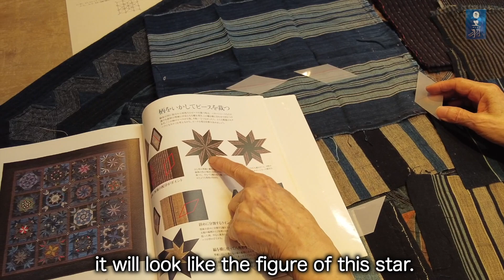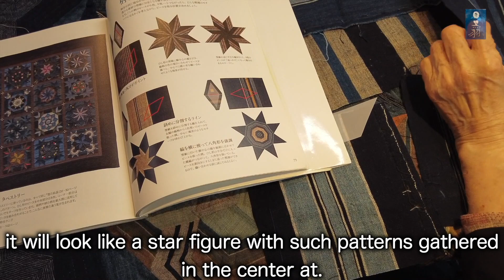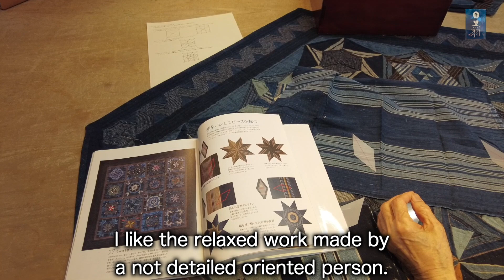【パッチワーク】Talk about various stripes 縞を使ってパッチワーク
黒羽志寿子の知恵にあふれたキルトグッズを販売しています。

1938年 山口県徳山市(現・周南市)に生まれる。
1957年 2年間の米国メリーランド州ベゼスダ在住中にキルトに出会い38歳にして針を
もつ。
1985年 ニューヨークの日本クラブにて「藍染めキルト展」を開催。
1987年 その藍染キルト展が「 THE QUILT ENGAGEMENT CALENDER」「ダイジェスト 5」に掲載。
1990年 オランダ「フィーリング1990」に作品発表。
1992年 銀座ミキモトホールにて個展  スイスでのキルト展に出品。
1993年 フランスなど海外キルト展に出品。
1993年 インディアナ州立美術館で講師。
1997年 西荻窪に藍染めを中心にした布地と作品のショップ「nuno space 黒羽」をオ
 ープン キルト歴40年を迎えますます精力的に活動中

主な著書「黒羽志寿子のパッチワークキルト 藍染めと更紗」（文化出版局）「黒羽志寿子のかんたんミシンパッチワーク」（パッチワーク通信社）「ミシンでかんたん 黒羽志寿子の パッチワークキルト」（日本ヴォーグ社）
など多数 。

帰国後藍染めや更紗など日本の古布を使ったキルトで独自の世界を築く。黒羽キルトサークルを主宰。

自然や、空想から得たイメージを元にして作られた作品群は、独自の世界を築き、日本の布の魅力を世界に紹介する役目も果たす。
ロバート・ジェームス氏所蔵の「絣帳「冬の日本海」は、ネブラスカ大学キルト博物館に寄贈され永久保存されている。

現在は東京、藤沢、札幌、神戸、広島、福岡に教室を持ち、毎年グループ展を開催。1980年から出版された著書は30冊を超え、キルト活動は日本各地およびアメリカ、台湾、ヨーロッパで行われている。

キルト教室のご案内
「ある日のお教室をのぞいてみるととても楽しそうな笑い声が聞こえてきます。みんながそれぞれの作りかけのキルトや時間をかけてやっと完成したキルトをひろげて歓声がわきあがっているのです。 使っている布も違えば、パターンもいろいろ。ベッドカバーもあれば、小さなタペストリーもあってキルトにその人の個性があらわれています。このお教室にはカリキュラムがありません。キルトが初めてという方には最初だけキットをご用意します。もし小さくても作りかけの作品や使いたい布がおありなそこからはじめましょう。先生のお話やアドヴァイスはうんうんととうなずいたり、目からウロコが落ちたりほんとに楽しい！！ キルトが初めてという人にも、もう何年もチクチクしてきた人にもどんな方にも楽しんでいただけるお教室です。キルトに興味があれば、どんな布だってかまわない。藍染めの布やアメリカンコットン捨てるにはしのびないシャツや、思い出の着物でもいいのです。ちょっとした縫い方のコツ、針の持ち方にはじまってパターンの応用、色の合わせ方などなど。知らないでいるより知っていたほうがいいことがたくさんあります。それらの知恵はあなたを豊かにし助けてくれるのです」

東京教室
第2水曜日　10:30～12:30
第2水曜日    14:00～16:00
第2木曜日　10:30～12:30
第2木曜日　14:00～16:00
第2金曜日　14:00～16:00
nuno space 黒羽
東京都杉並区西荻北4-12-4
(ＪＲ中央線、総武線、営団地下鉄東西線西荻窪駅 北口 徒歩10分)

藤沢教室
第4金曜日　14:00～16:00
藤沢ミシン商会
神奈川県藤沢市藤沢108
（ＪＲ藤沢駅　北口　ビッグカメラはす向かい）

札幌教室
第3火曜日　10:30～12:30
札幌エルプラザ
北海道札幌市北区北8条西3丁目28番
第3火曜日　14:00～16:15
札幌道新文化センターさっぽろ東急教室
北海道札幌市中央区北4条西2丁目

神戸教室
第4水曜日　13:00～15:00
芦屋市民センター
兵庫県芦屋市業平町8-24

広島教室
第4火曜日　13:00～15:00
大鳥ミシン
広島県広島市中区堀川町3-18

福岡教室
第4月曜日　14:00～16:00
リファレンス博多近代ビル
福岡県福岡市博多区博多駅東1丁目1−33 1F

1938  Born in Tokuyama City, Yamaguchi Prefecture (currently Shunan City)
1957 Encountered a quilt while living in Bethesda, Maryland, USA for two years and made a needle at the age of 38
1985 Held "Indigo Dyed Quilt Exhibition" at the Japan Club in New York
1987 The indigo blue quilt exhibition was in "THE QUILT ENGAGEMENT CALENDAR"
 Published in "Digest 5"
1990 Presented work in "Feeling 1990" in the Netherlands
1992 Solo exhibition at Ginza Mikimoto Hall Exhibited and quilt exhibition in Switzerland
1993 Exhibited at overseas quilt exhibitions such as France
1993 Lecturer at Indiana State Museum
1997 Opened "nuno space Kuroba", a shop for fabrics and works centered on indigo
 dying in Nishi-Ogikubo.We are celebrating 40 years of experience in Poon Quilt.

Major book "Patchwork Quilt of Shizuko Kuroha Indigo Dyeing and Chintz" (Cultural Press)
"Shizuko Kuroha's Easy Sewing Machine Patchwork" (Patchwork News Agency)
"Easy sewing machine patchwork quilt by Shizuko Kuroha" (NIHON VOGUE)
 And many

Since the quilt was not known in Japan yet, she wanted to spread this method to Japanese women, and after returning to Japan, she built her own world with quilts using old Japanese fabrics such as indigo dyeing and chintz. Presides over the Kuroha Quilt Circle.

The works created based on the images of nature and fantasy create a unique world and also serve to introduce the charm of Japanese fabric to the world.
The "Kasuri Book" "Winter Sea of ​​Japan" in the collection of Mr. Robert James was donated to the University of Nebraska Quilt Museum and is permanently preserved.

Currently, she has classrooms in Tokyo, Fujisawa, Sapporo, Kobe, Hiroshima, and Fukuoka, and holds group exhibitions every year. She has published more than 30 books since 1980, and her quilting activities are carried out throughout Japan, the United States, Taiwan, and Europe.

Information on the quilt classroom
"When I look into the classroom one day, I hear a lot of fun laughing. Everyone is cheering as they unfold their own quilts and the quilts that have finally been completed over time. Different fabrics and different patterns. There are bedspreads and small tapestries that show the individuality of the quilt. There is no curriculum in this classroom. For those who are new to quilts, we will prepare a kit only for the first time. If you have a small piece of work or a cloth you want to use, start from there. You will nod or open your eyes by the teacher's story and advice. It's really pleasant!! Whether you are new to quilting or have been tingling for years, this is a classroom that anyone can enjoy. If you are interested in quilts, you can use any cloth. Indigo-dyed cloth, American cotton, shirts that can't be thrown away, or memorable kimonos are fine. Tips on how to sew, how to hold needles, how to apply patterns, how to match colors, etc. There are many things you should know rather than not know. Those wisdoms will enrich and help you. "